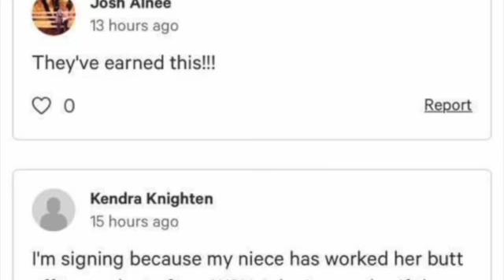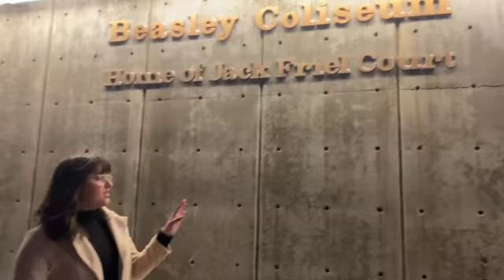MacKenzie Dayton Resume Reel